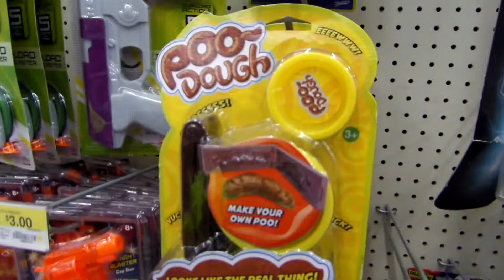Peter in Walmart again in The Colony, 8-26-2014 - Peter Estes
He remembered there was one basketball out of the box. He has fun, we had to leave, SAD.